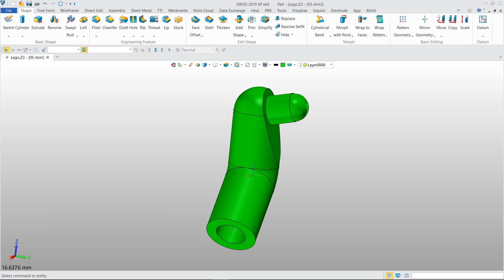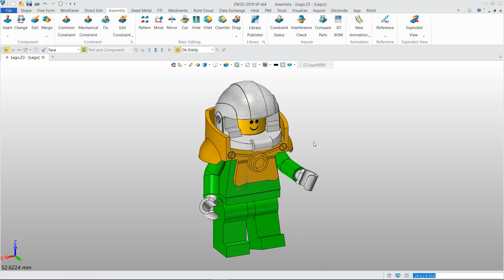Happy CADing with ZW3D-How to Design a LEGO® Toy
International Children's day is coming! Do you want to prepare a special gift for your kids?  In this video, we will teach you about how to create a LEGO® toy via ZW3D step by step. Let's take a look.